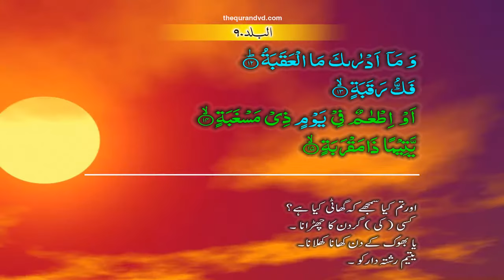Al Balad 090 [12-15] HD Quran tilawat Recitation Learning word By word Surah 1 - Chapter 1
Al Balad 090 [12-15] HD Quran tilawat Recitation Learning word
By word Surah 1 - Chapter 1